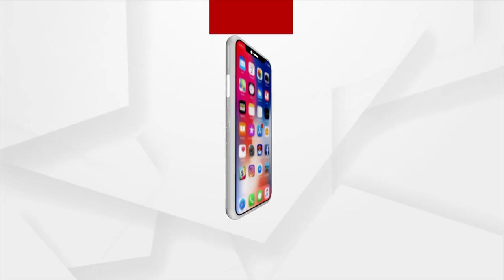G20 Summit: PM Modi Welcomes President Biden At Raj Ghat